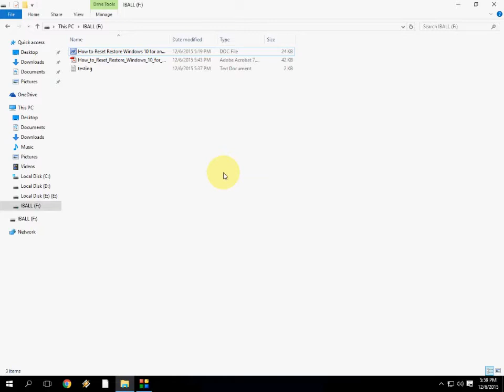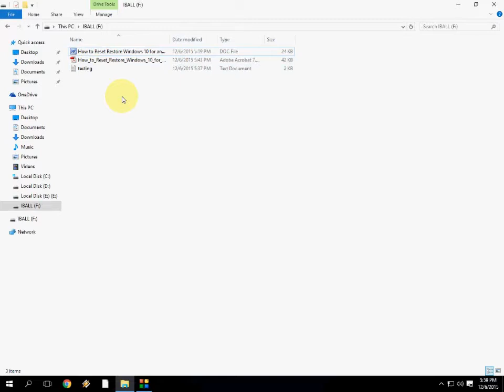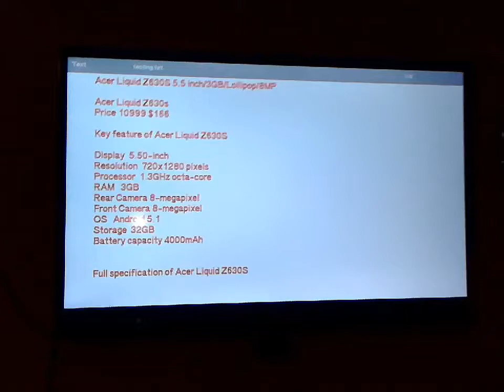How to Read View Play Text Files on TV (Watch text Files into TV)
Read and Watch text file on tv screen...